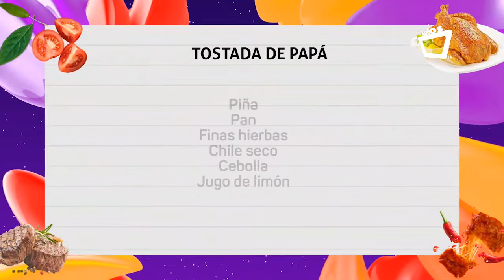NOCHES CON SABOR || Tostadas Hawái. Receta de cocina fácil, sencilla y deliciosa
La Tosta hawái es un sándwich abierto que se elabora sobre una tostada que se calienta con una loncha de queso fundido al que se le añade una rodaja de piña y ketchup.